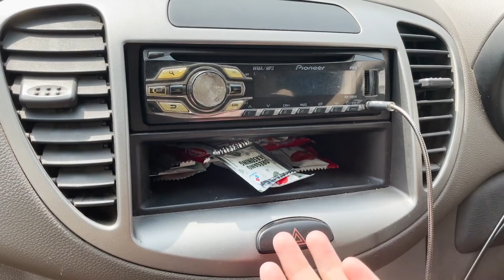Vrinda Bhaag Gai us Ladke ke Saath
Hi Guys! This is my life as a father, husband, teacher, son and brother. I love to share my stories with you guys. I believe in spreading positivity & smile:-).
This is the 80th vlog of our everyday vlog challenge.
And In this vlog, Vrinda Bhaag Gai us Ladke ke Saath😂
Share this vlog with your friends and family.